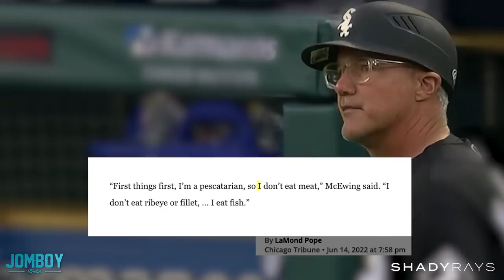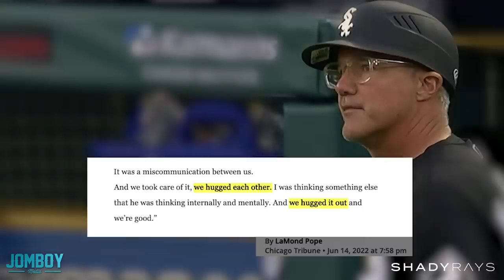Lance Lynn and third base coach get in a spat, a breakdown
Get $20 off each pair of Polarized Sunglasses with code: JOMBOY20

Jomboy Media
Midtown Station